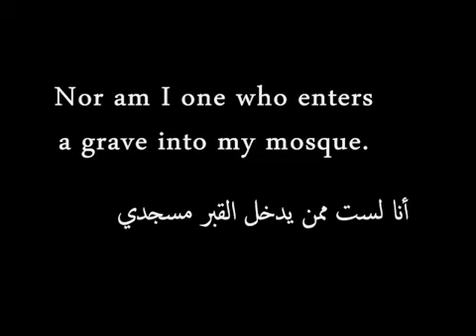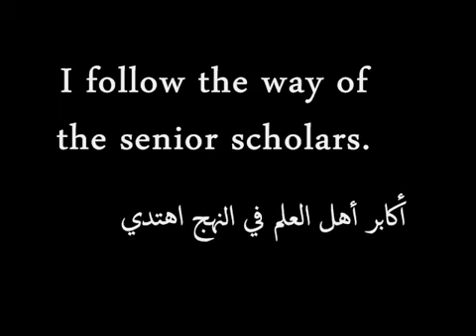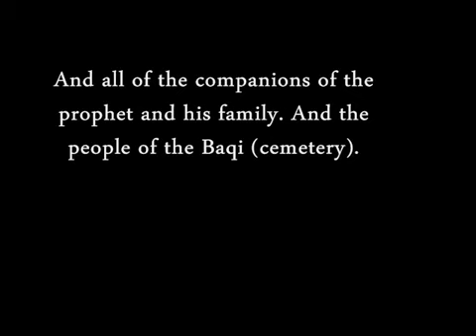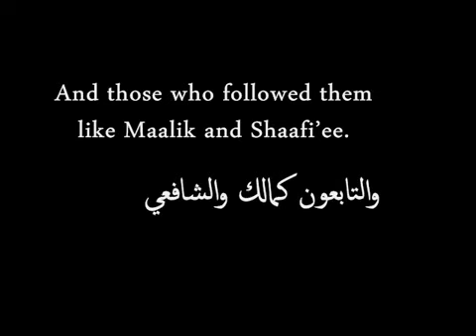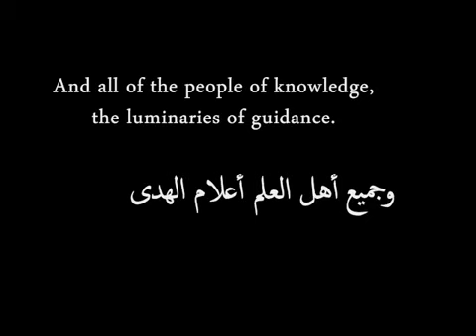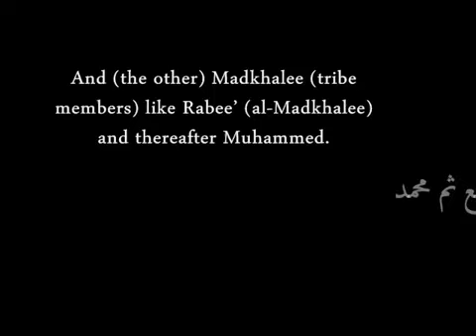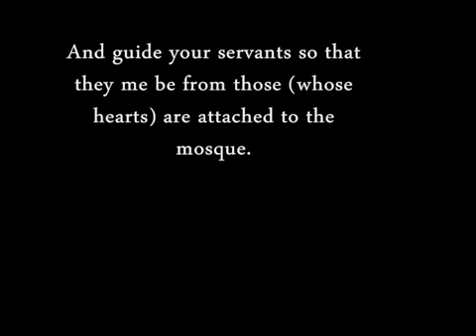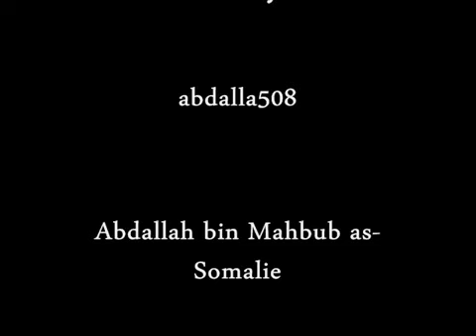This is my manhaj(methodology)